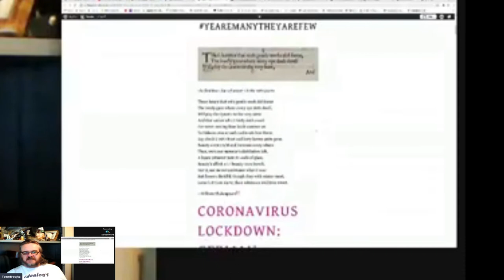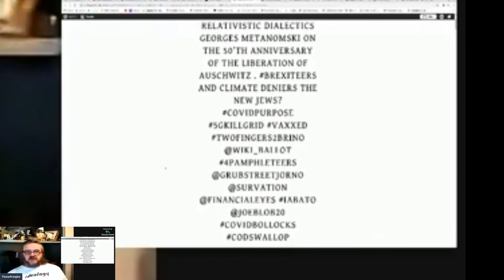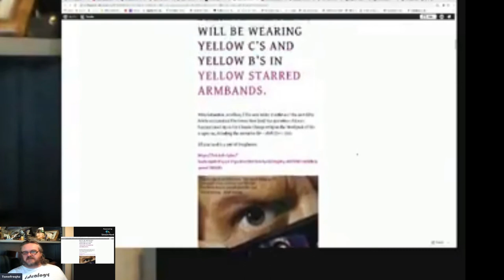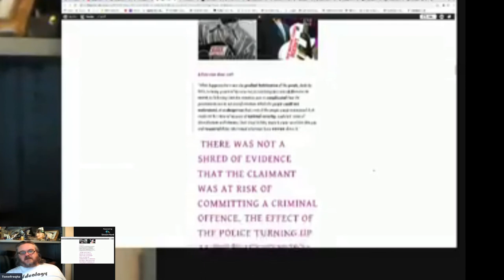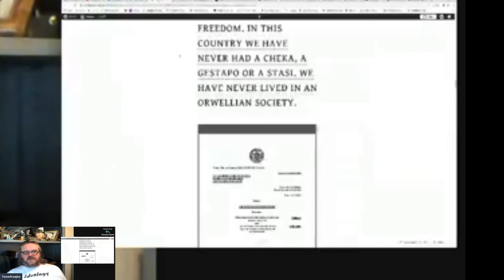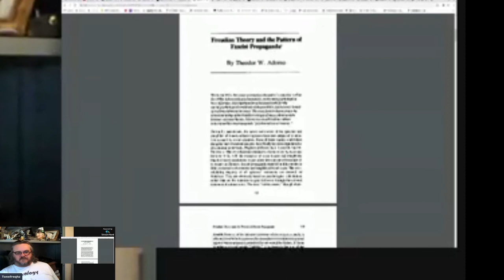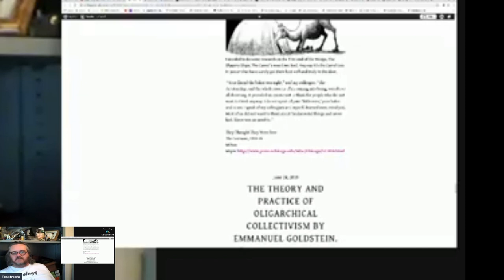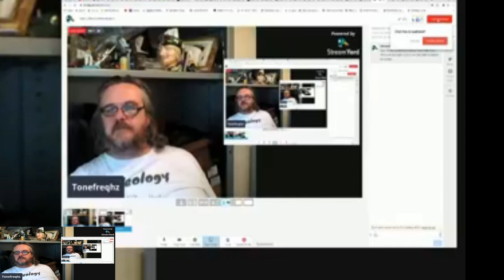Wer Jude Est Entscheide ich “IT’S ME WHO DECIDES WHO IS A JEW”.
“WER JUDE IST, ENTSCHEIDE ICH” – “IT’S ME WHO DECIDES WHO IS A JEW”. “BUT FLOWERS DISTILL’D, THOUGH THEY WITH WINTER MEET, LEESE BUT THEIR SHOW; THEIR SUBSTANCE STILL LIVES SWEET.” VERANTWORTUNG NACH OBEN, AUTORITÄT NACH UNTEN , (RESPONSIBILITY TOWARDS ABOVE, AUTHORITY TOWARDS BELOW)